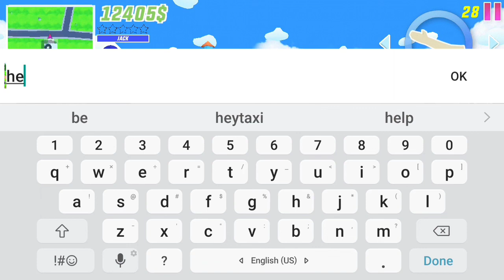Im Plaing Dube Thatf Wars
and
 duing so much fun if you enjoy so